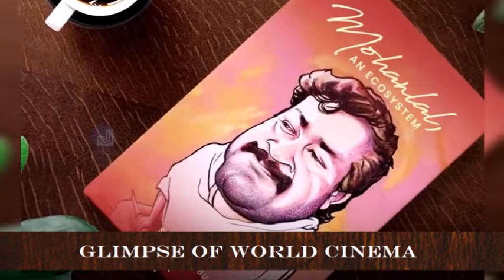Artistic View | MOHANLAL AN ECOSYSTEM | മോഹൻലാൽ ഒരു ആവാസ വ്യൂഹം | Glimpse Of World Cinema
പ്രശസ്ത തിരക്കഥാകൃത്ത് സുരേഷ് ബാബു വരച്ച മോഹൻലാലിന്റെ ഫാമിലി കാരിക്കേച്ചറും അതിനെ അധികരിച്ച് മോഹൻലാൽ തന്റെ പേജിലൂടെ പുറത്തുവിട്ട ‘മോഹൻലാൽ ഒരു ആവാസ വ്യൂഹം’ എന്ന വിഡിയോയും ശ്രദ്ധേയമാകുന്നു.

മോഹൻലാലും കുടുംബവും അവർക്കൊപ്പം പത്തോളം വളർത്തുമൃഗങ്ങളും ചേരുന്ന അത്യന്തം കൗതുകകരമായ ഒരു പെയിന്റിങ് ആണ് ഇത്.

പെയിന്റിങിന്റെ രചനാ വഴികളും മോഹൻലാൽ എന്ന മഹാനടനുമായുളള ദീർഘകാല സൂഹൃദത്തിന്റെ ഓർമ്മകളും ഒക്കെ ചേരുന്ന വിഡിയോ ജനത മോഷൻ പിക്ചേഴ്സാണ് നിർമിച്ചിരിക്കുന്നത്. മൃഗങ്ങളോടുള്ള മോഹൻലാലിന്റെ സ്നേഹത്തെക്കുറിച്ചും സുരേഷ് ബാബു വിഡിയോയിൽ പ്രതിപാദിക്കുന്നുണ്ട്്.

വാഷ്ബേസനില്‍ ഒരു ഉറുമ്പ് വീണാല്‍ അതെടുത്ത് മാറ്റിയ ശേഷം മാത്രം ടാപ്പ് തുറക്കുന്ന മോഹൻലാലിനെ താന്‍ കണ്ടിട്ടുണ്ടെന്ന് സുരേഷ് ബാബു പറയുന്നു.

കാട് കണ്ടാല്‍ കിരീടവും ചെങ്കോലും മറക്കുന്ന മോഹൻലാലിനെ ശിക്കാറില്‍ കണ്ടിട്ടുണ്ടെന്നും അദ്ദേഹത്തിലെ സഹജീവി സ്നേഹിയെപ്പറ്റി എവിടെയും ചര്‍ച്ചയായിട്ടില്ലെന്നും സുരേഷ് ബാബു പറഞ്ഞു.

താന്‍ വരച്ച മോഹന്‍ലാലിന്‍റെ കാരിക്കേച്ചറുകള്‍ എല്ലാം ചേര്‍ത്ത് ഒരു ബുക്ക് പബ്ലിഷ് ചെയ്യാന്‍ ഒരുങ്ങുകയാണ്, അതിനായി 4 ചിത്രങ്ങള്‍ കൂടി വരയ്ക്കണമെന്നും സുരേഷ് ബാബു പറഞ്ഞു.

സുരേഷ് ബാബുവിന് ഒരുപാട് നന്ദി, എനിക്കുവേണ്ടി നൂറൊന്നുമല്ല, അതിൽ കൂടുതൽ ചിത്രങ്ങൾ വരച്ചിട്ടുണ്ട്. ഇത് സുരേഷ് ബാബു വരച്ച പുതിയ ചിത്രമാണ്. എന്റെ കുടുംബവും പിന്നെ എന്റെ വളർത്തു മൃഗങ്ങളും. ഇതിൽ ഒരാൾ കൂടി വരാനുണ്ട്. ഒരു പൂച്ച.

അത് സുരേഷ് ബാബു വരച്ചുതരും  എന്നാണ് ഞാൻ പ്രതീക്ഷിക്കുന്നത്.' ഇങ്ങനെ പറഞ്ഞു കൊണ്ടാണ്  ശ്രീ. മോഹൻലാൽ  വിഡിയോ ആരംഭിക്കുന്നത്.